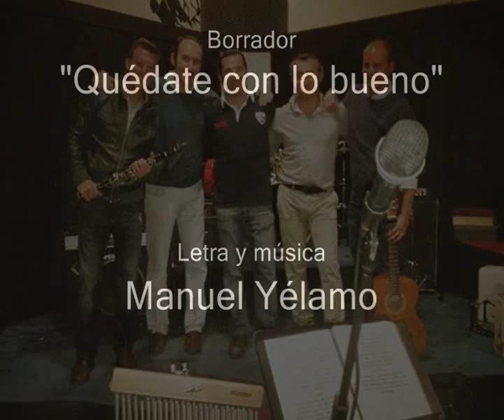Los Yélamos "Quédate con lo bueno"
Voces: Bartolo Alé Yélamo // Francis Alé Yélamo // Antonio de la Rosa Yélamo //
           Javier Yélamo // Manuel Yélamo
Guitarra: Javier Yélamo
Clarinete: Manuel Yélamo
LOS YÉLAMOS PORQUE NOS GUSTA